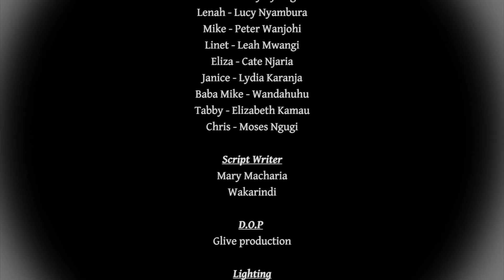Weeh! Usiniharibie appetite... WANDAHUHU | WARIGIA | BETTY | LUCY || MAMA YANGU 264